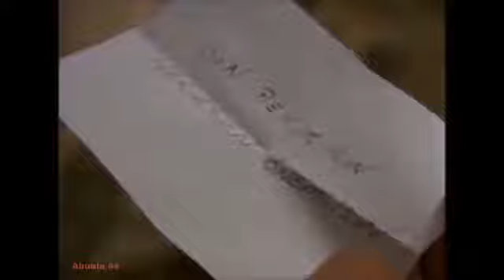GÜMÜS 134/4 - La más hermosa historia de amor. Activa la campana para recibir los nuevos videos.